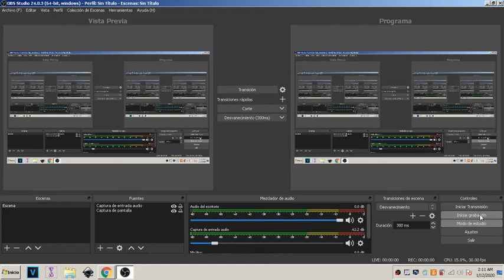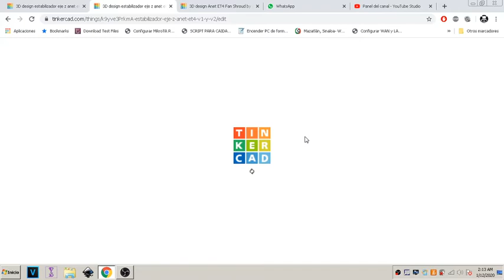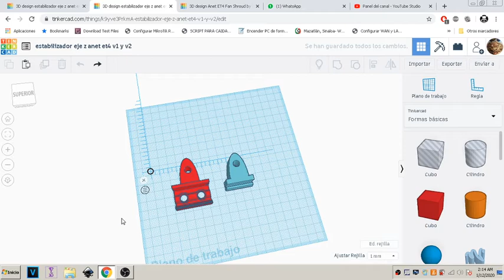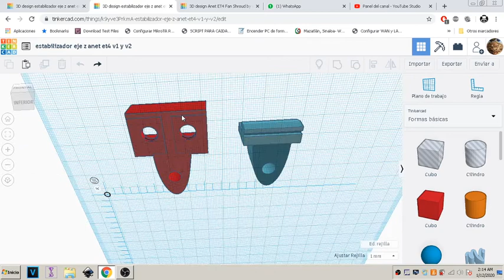estabilizador eje z anet et4 v1 y v2